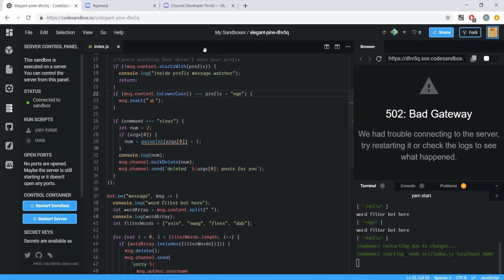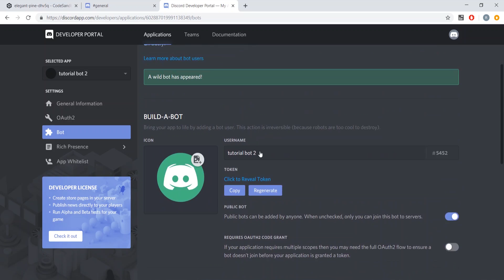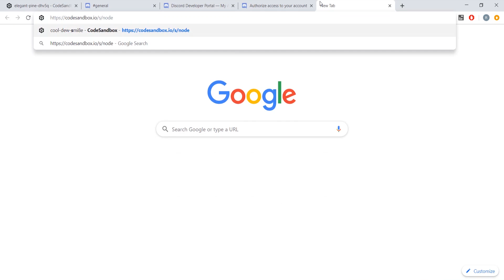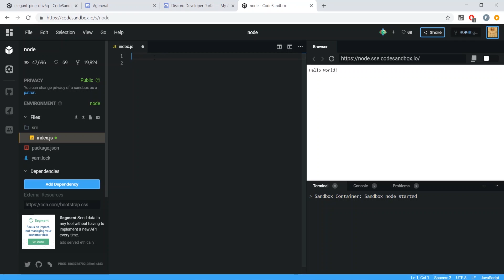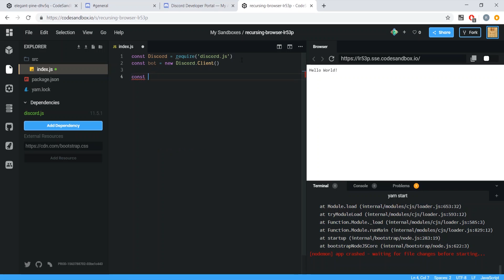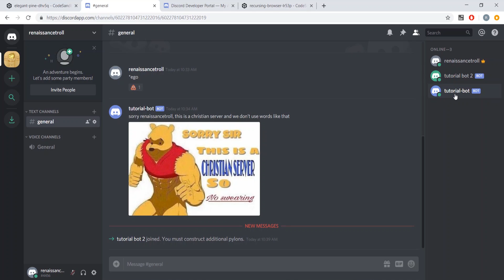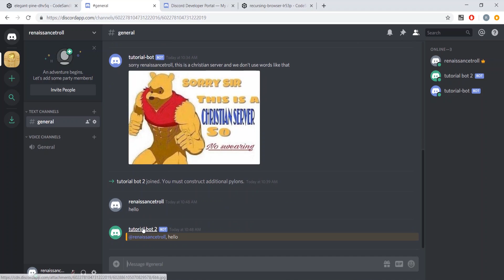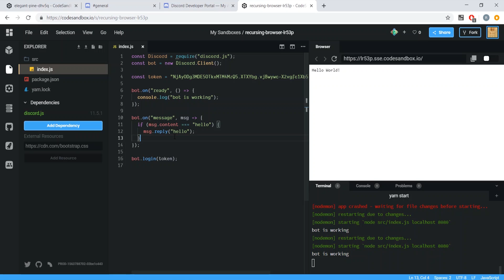Discord Bot Tutorial 2019 #1- Intro and Basic Bot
Making a Discord bot isn't hard! In this video tutorial I'll be showing you how to make your own in under 10 minutes. To do this we will be using a Javascript library called DiscordJS, which handles almost all of the hard work for us, allowing us to get a Discord bot running in just a few lines of code

In future videos I will show you how to make more advanced Discord Bots for you to copy or at least give you some inspiration for coding your own discord bot.

The main point of this discord bot tutorial is to show you the basics and also give you some ideas for your own bots or some stuff to build off of as a template. Some types of discord bots we will make in future videos are
-word filter bot
- Joke bot via API calls
-capslock bot
-auto moderator bot
-music playing bot
and any popular suggestions from viewers in the comments

There are a number of reasons you might want to add discord bots to your server. The first is to simplify common tasks, this can be things like moderation or handling embeds from certain websites. The other could be to make things more fun. By making a custom discord bot like you will in this tutorial series you will be able to make just about any kind of bot you can think of.

The potential benefit of this is that it can help grow your Discord server and overall community by providing a unique experience that they may not be able to get elsewhere. If you make a discord bot that people really like there's even potential to monetize it in the future.

For this Discord bot tutorial we will use Javascript, although there are other tutorials out there that use other languages like Python. You will need at least a beginners level of Javascript programming skills to fully understand what's going on with the code, though you can still make things work by following along with the video even if you don't understand how it works.